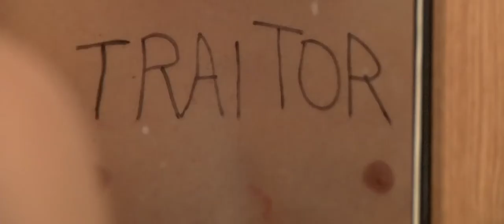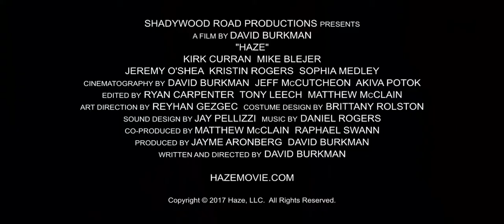Haze | HD Trailer (2017)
Trailer for Haze, starring Kirk Curran, Mike Blejer and Jeremy O'Shea.
In the aftermath of a brutal hazing death, a college freshman's desire to join a fraternity is threatened when his older brother launches an anti-hazing crusade.

CAST
Kirk Curran
Mike Blejer
Jeremy O'Shea
Kristin Rogers
Sophia Medley

DIRECTOR
DAVID BURKMAN

WRITER
David Burkman

STUDIO
Gravitas Ventures